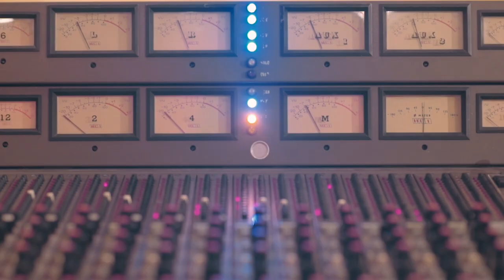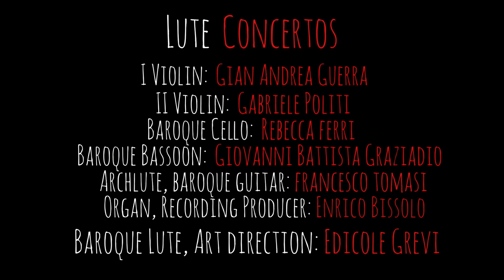Edicole Grevi in Lute Concertos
LUTE CONCERTOS VIDEO recorded in Rome, Italy February 2018 in Miriam Studio.

Subtitles by:
English and German: Livia Krisch
Portugese: Romes Jorge da Silva Júnior
Croatian: Dario Poljak
French: Yann Le Moy
Turkish: Linet Saul
Japanese: Kaho Inoue
Spanish: Leandro Mazriotte

Ensemble:
Violins: Gian Andrea Guerra, Gabriele Politi
Baroque Bassoon: Giovanni Battista Graziadio
Baroque Cello: Rebeca Ferri
Archlute and Baroque Guitar: Francesco Tomasi
Organ, Recording Producer: Enrico Bissolo
Baroque lute, Art direction: Edicole Grevi